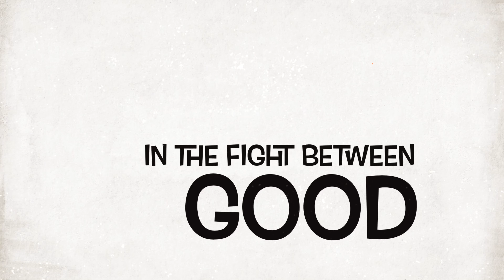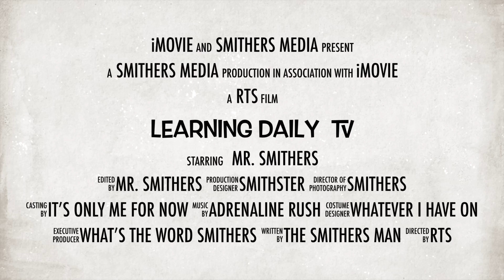MOBILE PODCAST WE ON THE GO WITH THE RADIO 📻🎧🎥🏃🏿‍♂️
Positive Energy Activates Constant Elevation ‼️

Daily Learning / Entrepreneurship / 🧠💭🤔